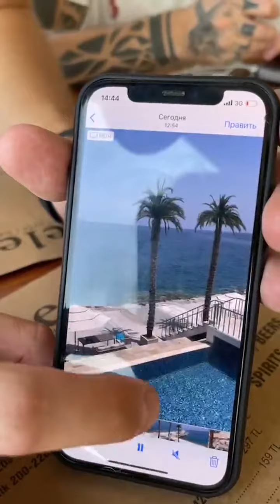Ирина Агибалова (@ Агибалова Ирина(@ agibalova irina~1628250161~17942036065549798~1